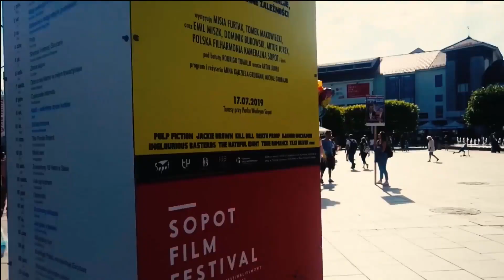Kronika Sopot Film Festival 2019 - odc. 2